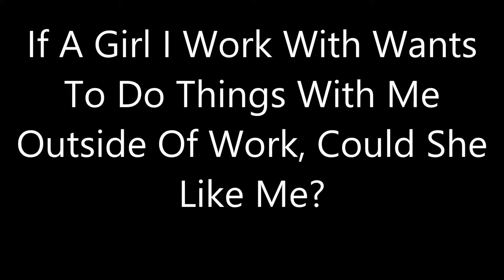If A Girl I Work With Wants To Do Things With Me Outside Of Work, Could She Like Me?